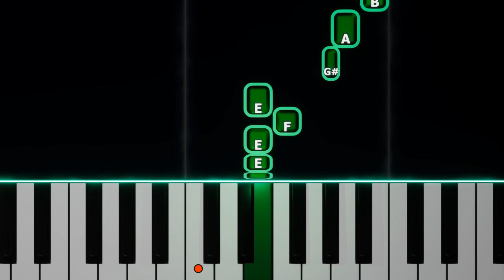Pedro Pedro Pedro - EASY BEGINNER Piano Tutorial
Learn how to play the pedro pedro pedro meme song from TikTok!